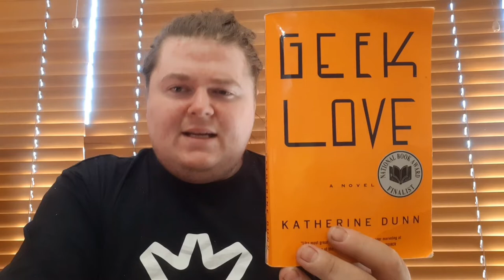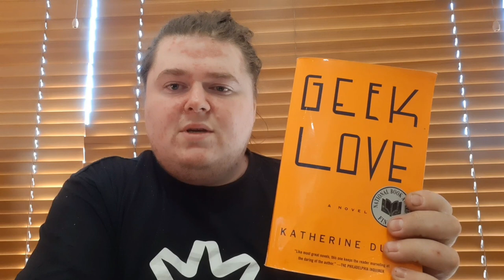Geek Love - Katherine Dunn BOOK REVIEW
A small review about a twisted work of fiction that constantly finds ways to keep you engaged with the narrative up until the end.